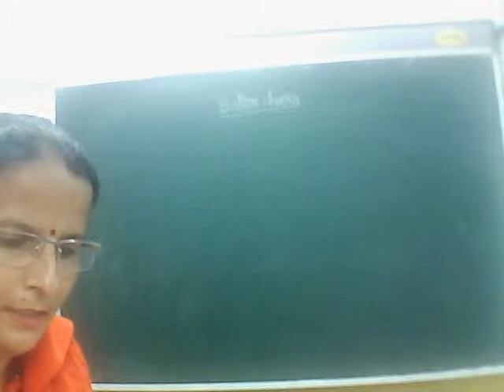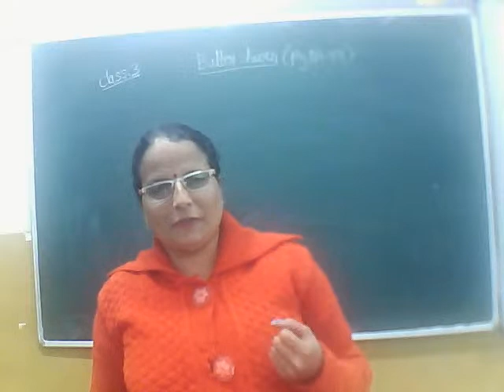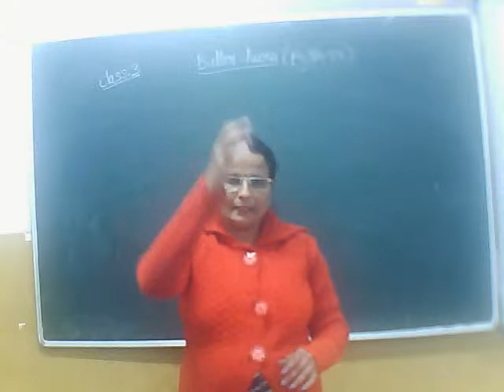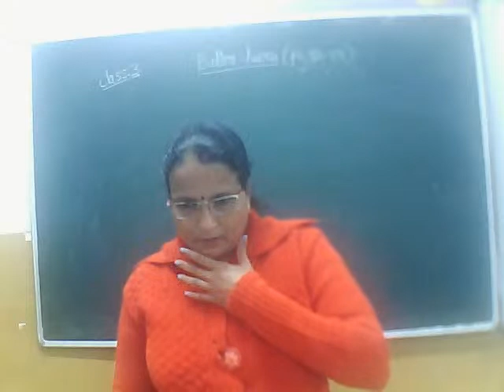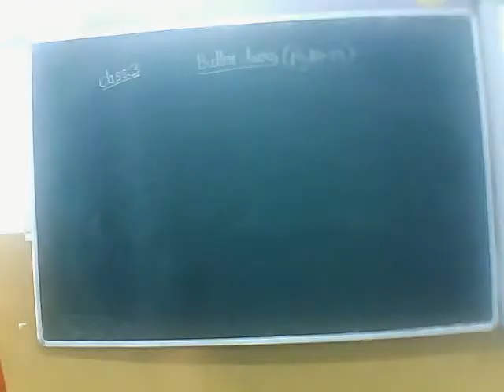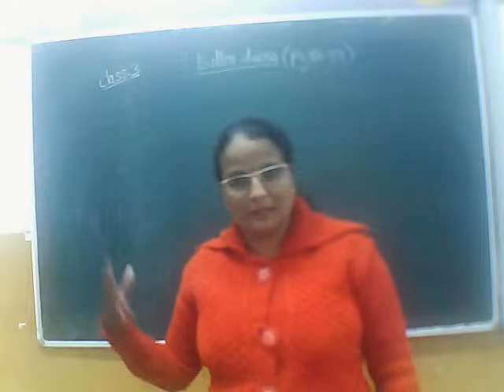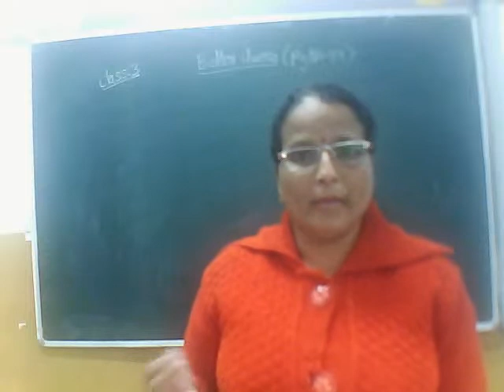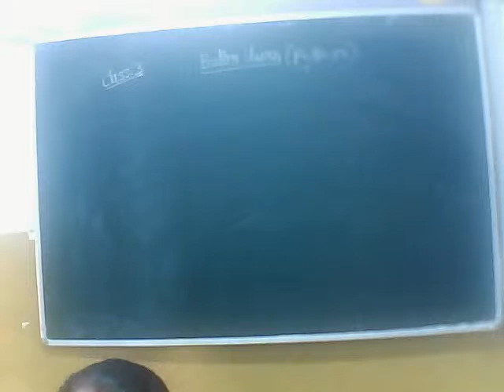Poem- Butter Churn, Class-3 (15-01-2021)